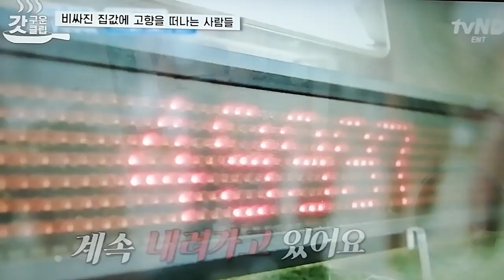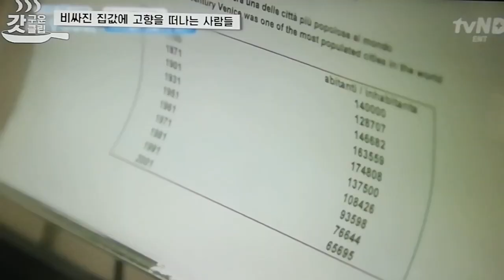VENEZIA Intervento in Corea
Servizio di un media coreano con intervento di @MatteoSecchi di @venessiacom in estate del 2022.

 / venessiacom